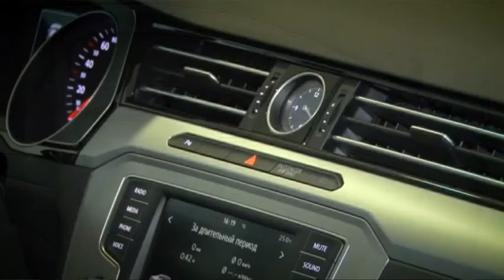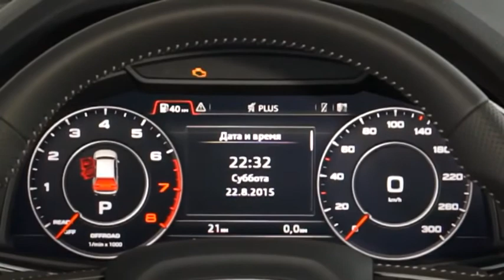АвтоБлог — VOLKSWAGEN Passat 15.09.15 (16+)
Первый выпуск новой рубрики АвтоБлог стартует в нашем эфире. Он посвящен автомобилю VOLKSWAGEN Passat.